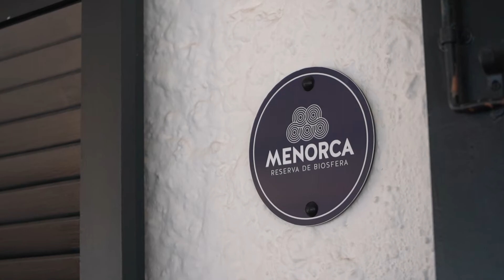El Faro: Menorca Reserva de la Biosfera - Plastic Free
¿Sabias que El Faro de Cala Torret es uno de los 4 restaurantes de la isla que cuenta con la marca "Menorca Reserva de Biosfera"?
Ahora, acaban de obtener la certificación "Plastic Free", siendo el primer restaurante de Menorca que lo consigue, ya que han implantado sistemas para reducir los plásticos de un solo uso en un 60%. No está nada mal, ¿eh?